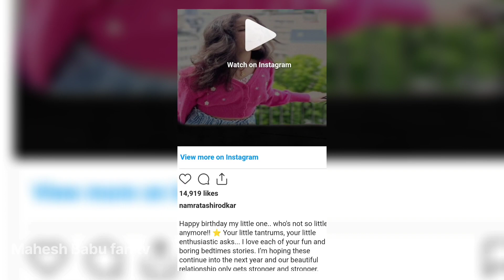సితారకి బర్త్డే విశేష్ చెప్తూ ఎమోషనల్ అయిపోయిన మహేష్ Mahesh Babu wishes Sitara on her 10th birthday